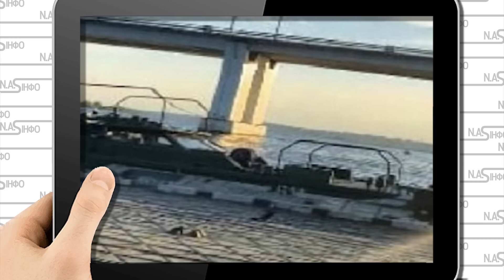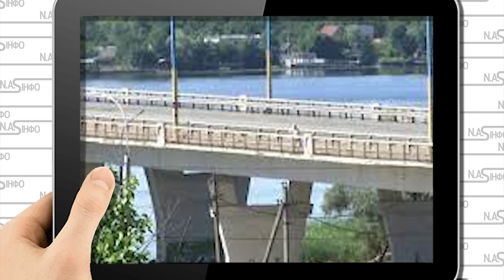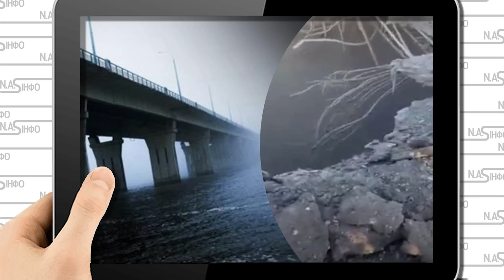По переправі! Колони техніки: окупантів стрясло. На правий берег, удар. Виходу не має. Залпи змели